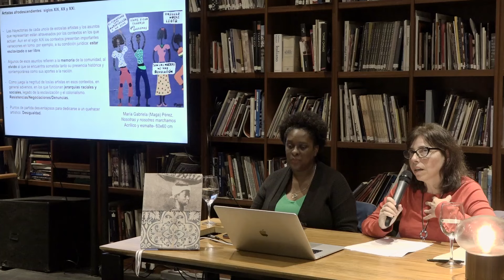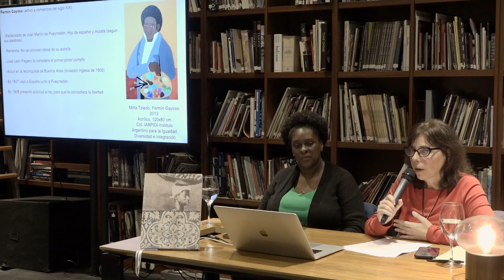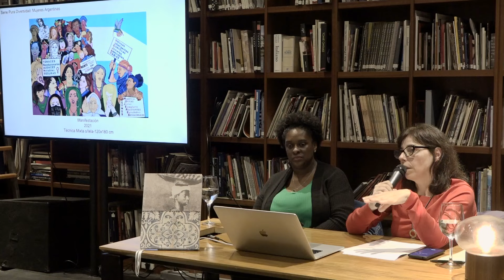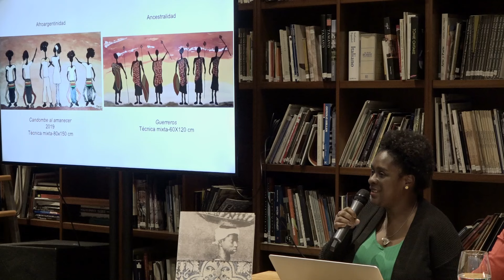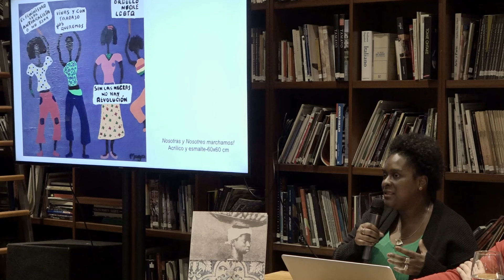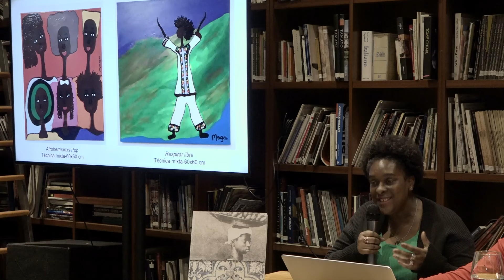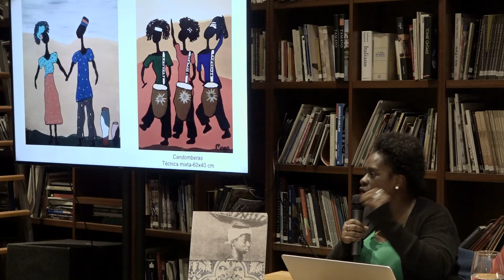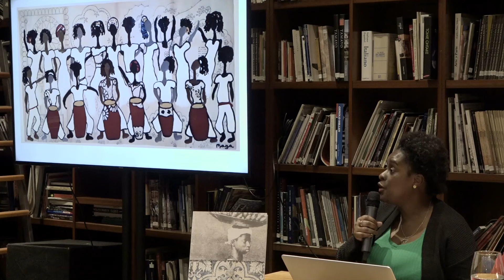María de Lourdes Ghidoli — Fuera de canon (occidental)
En el marco de la exposición Amefricana de Rosana Paulino, esta clase propone un recorrido por las trayectorias de algunos artistas afrodescendientes en Argentina partiendo del siglo XIX hasta la contemporaneidad.